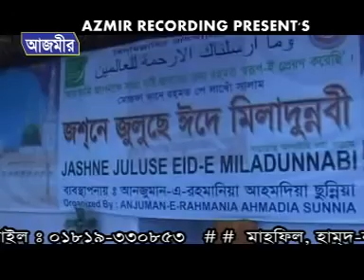সুন্নিয়তের নয়ন মনি | Mohammad Towhid Reza Qadri | Beautiful Naat | Bangla Islamic Song | 2018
Song :  Sunnioter Noyon Moni
ARTIST -Sayer Mohammed Towhid Reza Qadri

এই প্রোজেক্টের আরো হামদ ও নাত পেতে
লাইক দিয়ে আমাদের সাথেই থাকুন

Get more hamd and naat of this project

AUDIO & VIDEO - Azmir recoding Naat
কপিরাইট থেকে বিরত থাকুন,
বিনা অনুমতিতে আজমীর রেকডিং নাত চ্যানেল এর কোন ভিডিও
সোশ্যাল মিডিয়াতে রি আপলোড করবেন না
ধন্যবাদ।
Refrain from copyright,
There is no video of Azmir recording Naat channel without permission